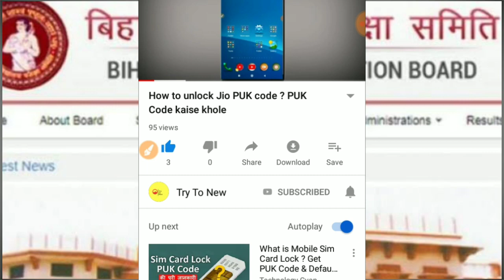Bihar Board 10th Result 2019: BSEB Matric Result kab aayega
aaj ki video main aapko bataya gaya hai Bihar board ke matric ke result ke bare mein